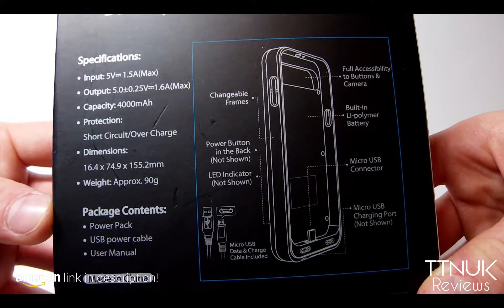KiwiBird® 4000mAh Slim Galaxy S6 Rechargeable Extended Battery Case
OVERVIEW

The KiwiBird® KB4000-S6 battery case brings you an optimal power and full body protection for the Samsung Galaxy S6. Made specifically for Galaxy S6, this case delivers additional battery life, while an ultra-durable design protects S6 against bumps, scrapes and scratches.

FEATURES

• Designed for Galaxy S6, no compatibility and safety issues, no signal redundancy
• Slim design enhances portability; Matte finish offers secure grip; raised lip around screen provides 360-degree protection
• 4000mAh built-in battery gives your S6 additional charge when needed
• 4 LEDs power indicator knows exactly how much battery you've left at the press of a button
• Allows you to sync your computer at fast speed
• Precise cutouts allow getting access to phone's all ports, switches, buttons, camera and other functions
• Enhanced forward-ported acoustics does not influence listen quality
• Charging the S6 phone and the power case simultaneously through Micro USB cable without taking off the case. Compatible with samsung original fast adaptive charger

SPECS

• Performance: 40hrs 3G Talk, 22hrs Web Browsing, 25hrs Video Playback
• Battery: Li-Polymer 3.7V/4000mAh
• Charging Time: Approx. 4hrs, Input: DC 5V/1.5A(Max), Output: DC 5V/1.6A
• Dimensions: 155.2x74.9x16.4 mm, Weight: 90g

BOX CONTAINS

• 4000mAh Battery Case
• Micro USB cable
• Earphone extension lead
• User manual